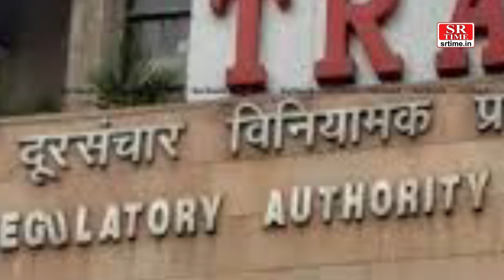जियो ने फिर मारी बाजी,फिर बना नंबर-1 | SR Time